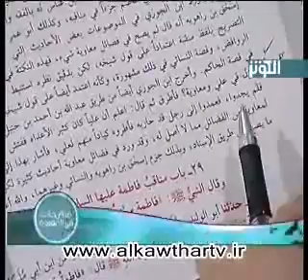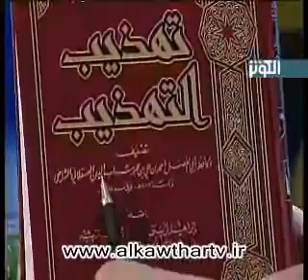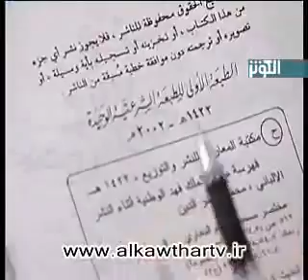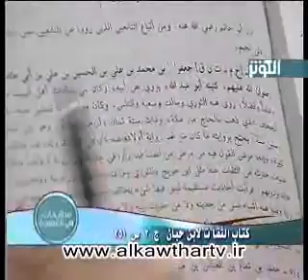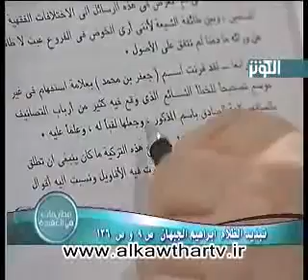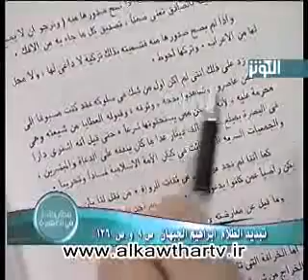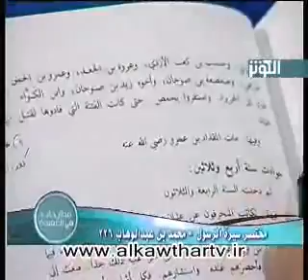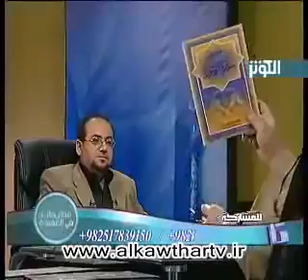مطارحات في العقيدة | معاوية و ظاهرة وضع الحديث - 3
البرنامج  :  مطارحات في العقيدة
عنوان الحلقة : معاوية و ظاهرة وضع الحديث - 3
التاريخ : 08/07/2010
المدة : 69 دقيقة